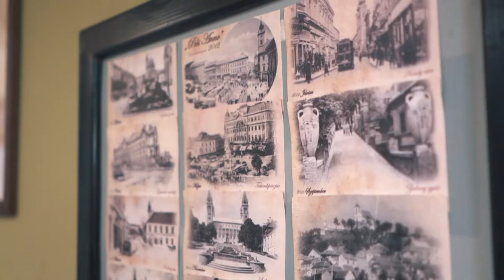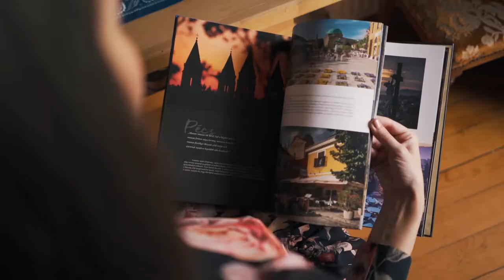Bagolyvár Panzió és Konferenciaterem Pécs - CSIGAVIDEO Film & Photo